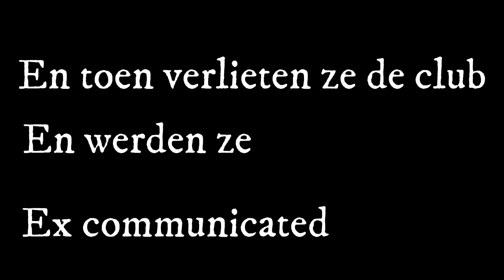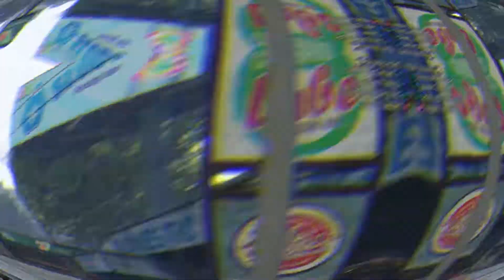Hells Outlaws | Bad Standing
Twee oude prospects hebben de club verlaten in bad standing. Hier zie je wat er gebeurd als je een "Ex communicado in bad standing" bent.

Wil jij nou een Hells Outlaw worden, of contact opzoeken?
Dat kan! Rick Jagers discord is: RaT-Shu 1715
Aan hem kan je eventuele dingen vragen.

HELLS OUTLAWS FOREVER